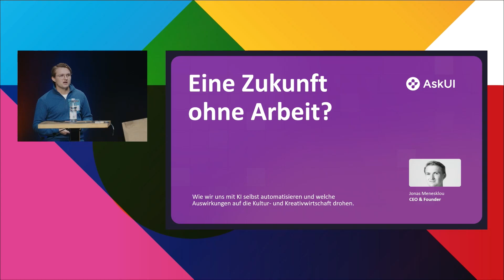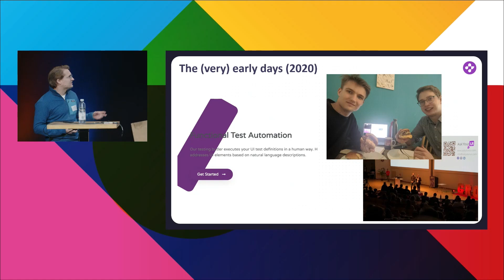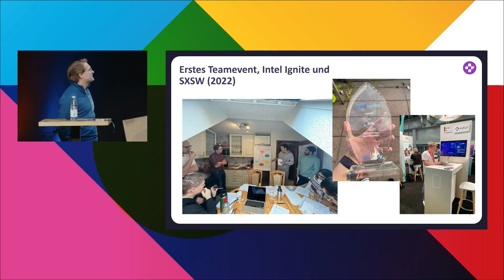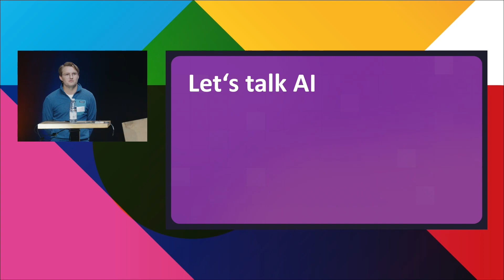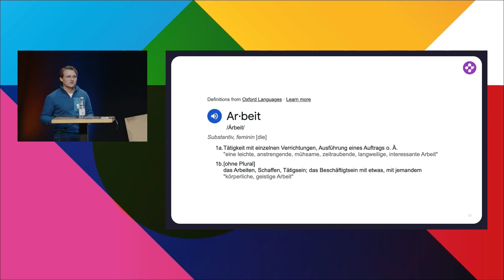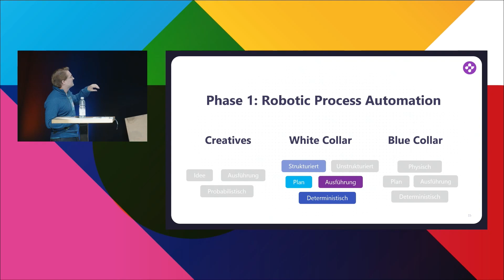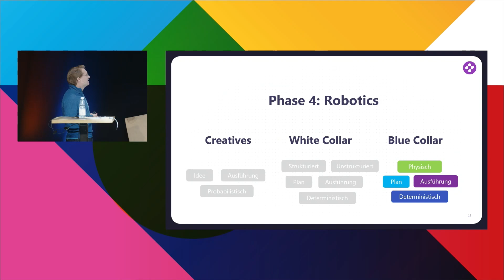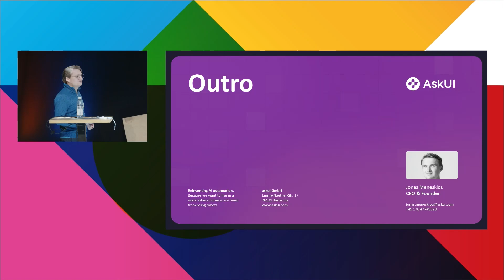Jonas Menesklou (CEO & Founder askui GmbH) - Eine Zukunft ohne Arbeit?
Jonas Menesklou (CEO & Founder askui GmbH) - Eine Zukunft ohne Arbeit? Wie wir uns mit KI selbst automatisieren und welche Auswirkungen auf die Kultur- und Kreativwirtschaft drohen.